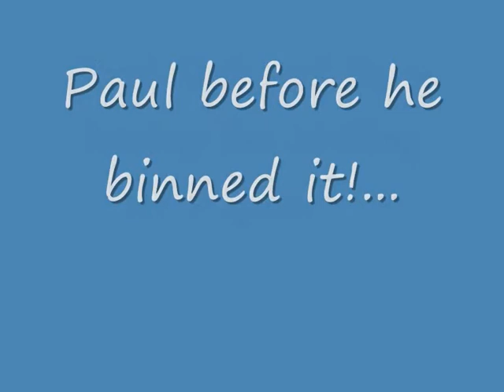Paul Bob and dave.wmv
Karting at Clay Pigeon raceway